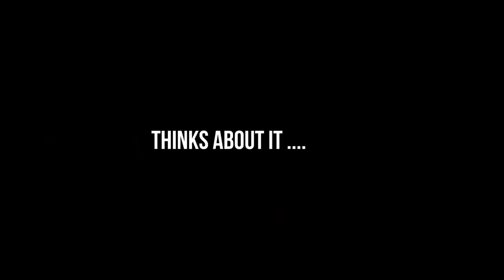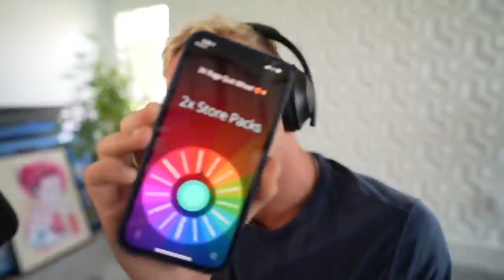It All Came Down To THIS! Wheel of 2K! Ep. #22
in an absolutely nail biting super heat banger of wo2k, with an ex groupchat on the line, papa meags needs to come up clutch as a mfer to secure the DUB for the boys, ESHKEEEEET